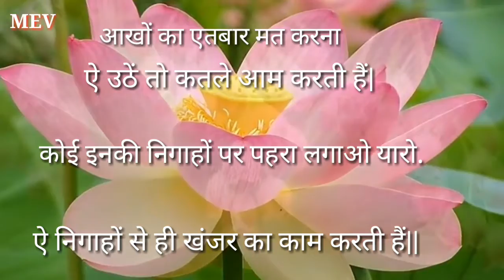Good morning new whatsapp status video. Beautiful day